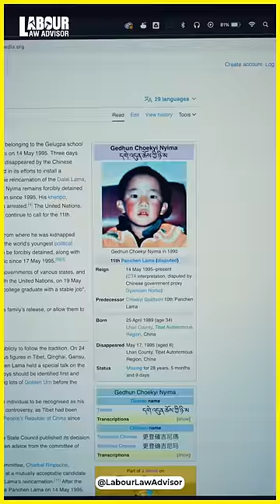China is Scared of Him! 😨 LLAShorts 754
China is Scared of Him! 😨
Shot & Edited by: Naveen Agarwal, Rohan Agarwal
Presented by: RJ (Rishabh Jain)